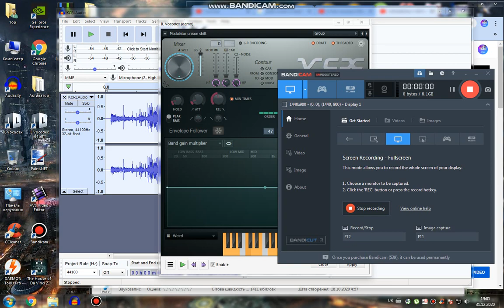The Audio for Weird Effect 3.0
Done!